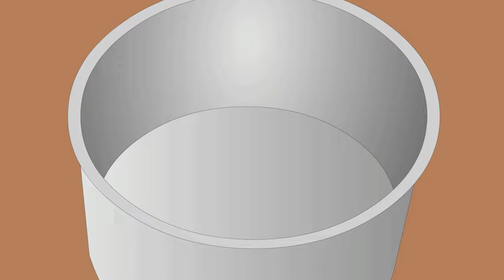🐄दूध की खोज🥛| Where does milk come from | Domestic Animals | Kids' Video | Ages 3-8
Timestamps:
0:00- छुटकी को दूध चाहिए!
0:15- चलो सुषमा आंटी के कल्याण चलते हैं
0:33- दूध देने वाले जानवर
0:44- वे क्या खाते हैं?
1:02- आइसक्रीम!
1:15- दूसरे दूध देने वाले जानवर
1:35- छुटकी को ताज़ा दूध मिला!

चुटकी को यह जानने की उत्सुकता है कि दूध कहाँ से आता है। हैप्पी चाचा उसे एक यात्रा पर ले जाते हैं जो उसके सवालों के जवाब देने में मदद करती है! इस मज़ेदार यात्रा में उसके और हैप्पी चाचा के साथ शामिल हों क्योंकि वे विभिन्न जानवरों से मिलते हैं जो हमें दूध देते हैं

Chutki is curious to know about where milk comes from. Happy Chacha takes her on a journey that helps her answer her questions! Join her and Happy Chacha on this fun journey as they visit various animals that provide us with milk.